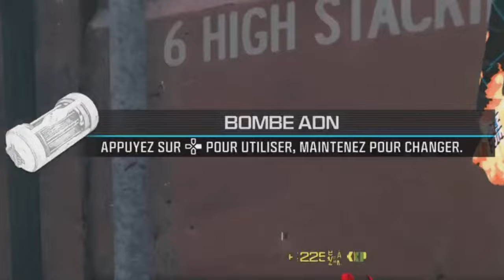J'ai débloqué la BOMBE ADN sur MW3 !! ☢️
Intro 0:00
Class Setup 0:10
Gameplay 2:15